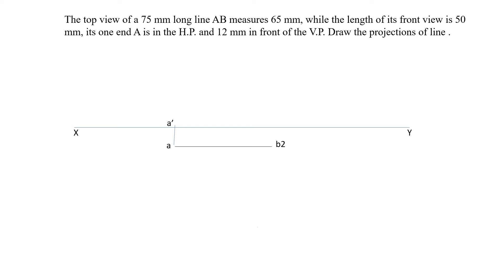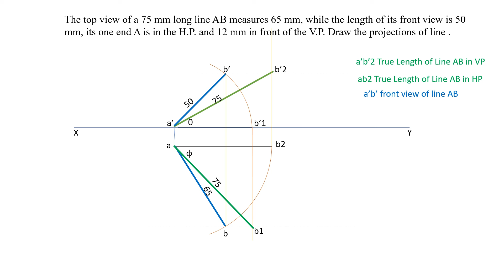ENGINEERING DRAWING PROJECTION OF LINE 02